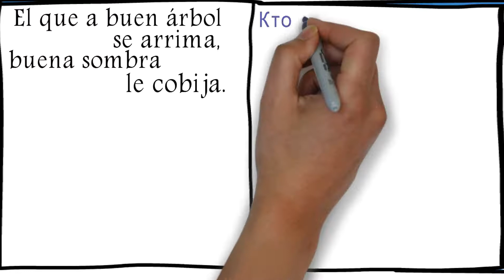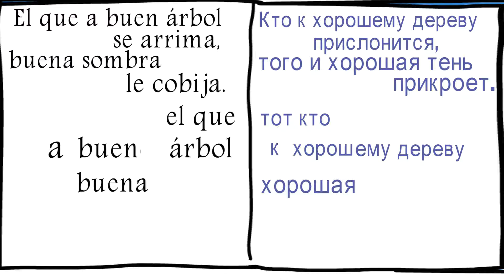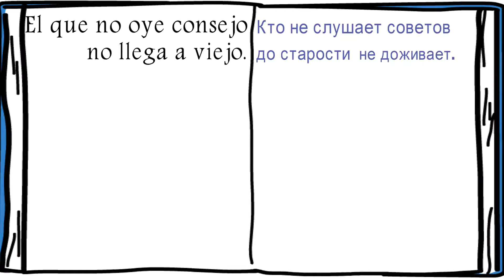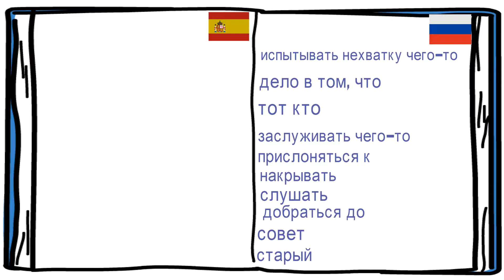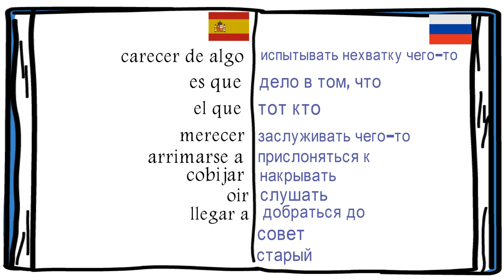Испанские пословицы.7-9 пословицы из серии " 15 пословиц на испанском про дружбу."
В сгодняшнем ролике вы ознакомитесь с вырвжениями ES QUE - дело в том, что  и EL QUE  тот. кто  и также со словами merecer  заслуживать чего-то и carecer испытывать нехватку чего-то.